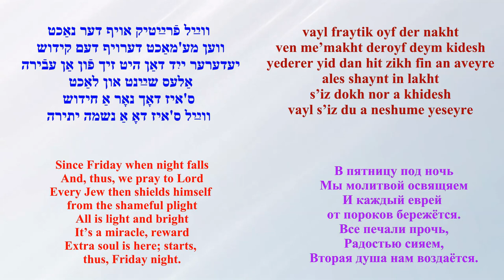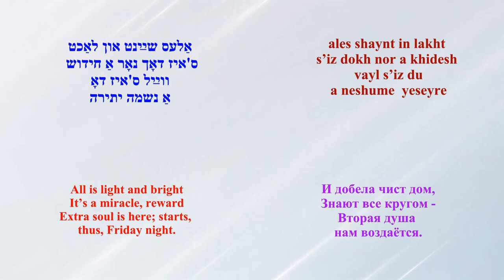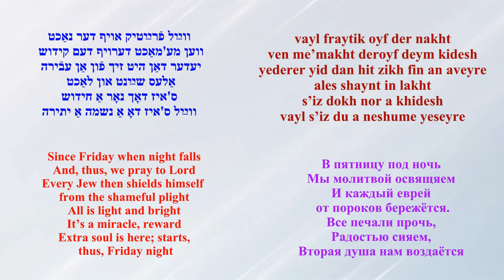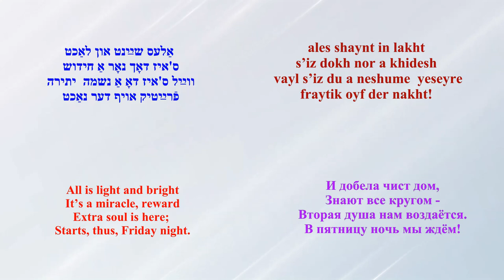AARON LEBEDEFF sings Fraytik oyf der nakht, subtitled FRIDAY WHEN NIGHT FALLS פֿרײַטיק אױף דער נאַכט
Lyrics by William Siegel
*Velvl-Itskhok Herzog)
from operetta, “Goldene Teg”
(Golden Days)
Translated into English
and Russian by
Arye Menachem (LM)
Label: Brunswick Records, 67119-A
 פֿרײַטיק אױף דער נאַכט
אַהרן לעבעדעװ
מוזיק פֿון אַלעקסאַנדער אָלשאַנעצקי
װערטער פֿון װיליאַם סיגעל
פֿון אָפּערעטע, גאָלדענע טעג

ААРОН ЛЕБЕДЕВ
В ПЯТНИЦУ ПОД НОЧЬ
фрайтык ойф дэр нахт
Музыка Александра Ольшанецкого
Слова Уильяма Сигеля
из оперетты "Голдэнэ тэг"
("Дни злотые")
Перевод на русский и английский
Арье Менахема (ЛМ)

WILLIAM SEGAL (December 28, 1893-May 23, 1966)
The pen name of Velvl-Yitskhok Hertsog, he was born in Nemakshti (Nemakščiai), Kovno district, Lithuania.  He attended religious elementary school, a Russian public school, and the Bet-David yeshiva in Tavrik (Tauragė).  In 1906 he came to the United States, settled in Boston, attended a school to learn English, and in his free time sold newspapers.  From 1917 he was performing in the Yiddish theater in Philadelphia.  He wrote plays, which were staged in Philadelphia, Cleveland, New York, and in Yiddish theaters in Europe.  During the showing of his play Di farkoyfte kale (The sold bride), he collapsed on the stage, with a poisoned foot, lay in hospital for a period of time, and from that point he had to cease performing in the theater.  His published plays in Yiddish include: Vu zaynen mayne kinder (Where are my children?), a melodrama in four acts, edited by Ruvn Mendelboym (Marsalov) (Warsaw: Sh. Goldfarb, 1926), 50 pp., written anonymously; Dos khupe-kleyd (Wedding clothing), a melodrama in three acts (Warsaw: Sh. Goldfarb, 1926), 28 pp.; Hayntike meydelekh (Contemporary women), a melodrama in three acts (Warsaw: Sh. Goldfarb, 1926), 48 pp.  Also, two of his plays may be found in the Library of Congress in Washington, D.C.: Mazldike teg (Lucky days), a musical comedy in three acts and fourteen scenes (New York, 1943); and Der groyser khokhem (The great sage), an operetta in two acts and nine scenes (New York, 1949).  He died in New York.

Source: Zalmen Zilbertsvayg, Leksikon fun yidishn teater (Handbook of the Yiddish theater), vol. 2 (New York, 1934), with a detailed bibliography, pp. 1470-83